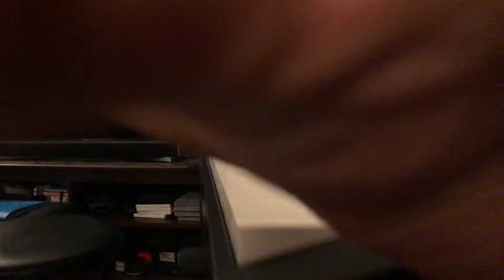Canon in D starting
Just starting